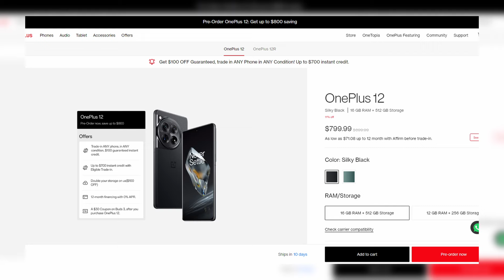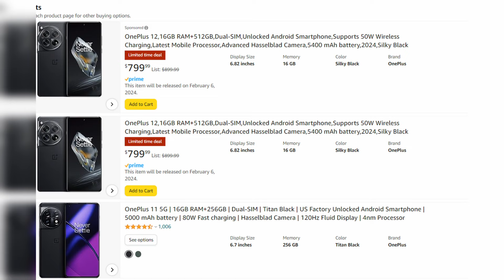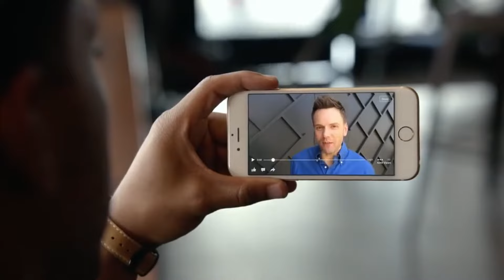OnePlus 12 - #1 Reason why it would not sell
Check out my partner Mint Mobile and get unlimited data cell phone plan for only $15 a month with my link. For new customers only with 3-month minimum. Act fast as the discount is available for a limited time only until Jan 31 2024